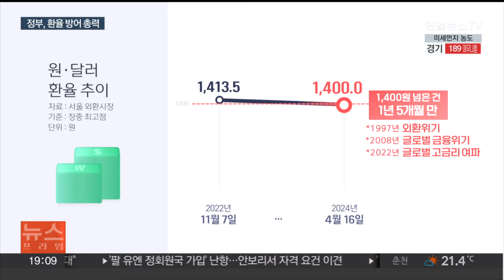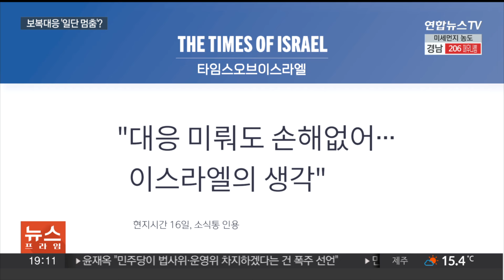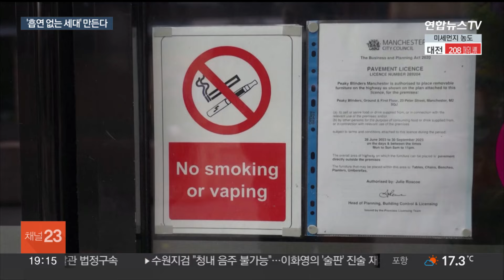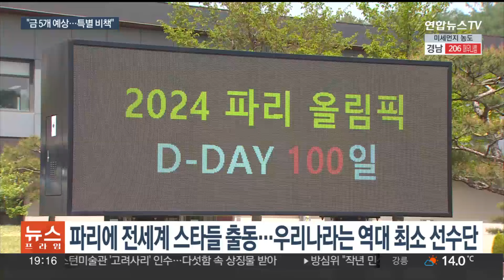[이슈5] 중국발 모래 폭풍 유입…강원·경북 황사 위기경보 外 / 연합뉴스TV (YonhapnewsTV)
[이슈5] 중국발 모래 폭풍 유입…강원·경북 황사 위기경보 外

[1] 불청객 황사가 유입되면서 전국 곳곳으로 미세먼지 주의보와 황사 위기경보가 발령 중입니다.

중국발 황사의 영향으로 전국의 공기 질이 나쁜데요.

내일까지 우리나라에 남아있을 전망입니다.

미세먼지 경보와 주의보가 내려진 지역에선 호흡기 환자와 노약자의 경우, 되도록 외출을 피하는 것이 좋겠고 위생 관리를 철처히 하셔야겠습니다.

김동혁 기자입니다.

[2] 최근 달러 강세로 원화와 엔화 가치가 떨어지자 우리나라와 일본 재무수장이 처음으로 공동 구두 개입에 나섰습니다.

이창용 한국은행 총재도 "필요시 시장 안정화 조치에 나서겠다"고 재차 강조했는데요.

연일 연고점을 경신하던 원·달러 환율이 8거래일 만에 하락했습니다.

보도에 문형민 기자입니다.

[3] 이스라엘과 이란이 서로를 향해 "고통을 주겠다"며 보복과 맞대응을 천명하고 있습니다.

이스라엘은 그러나 즉각적인 군사 대응보다는 시간을 끌며 이란에 불안감을 주겠다는 뜻을 내비치고 있습니다.

이란 역시 추가적인 긴장 고조는 원치 않는다고 거듭 밝혔습니다.

[4] 단계적으로 담배를 아예 퇴출하겠다는, 세계에서 가장 강력한 흡연 규제 법안이 영국 의회에서 첫 발을 뗐습니다.

리시 수낵 정부가 '흡연 없는 세대'를 만들겠다며 발의했는데, '시가를 금지하는 것은 미친 일'이라며 보수당의 반대 의사가 거셉니다.

영국의 흡연자는 인구의 13%인 640만명으로, 매년 8만명이 흡연과 관련된 질병으로 사망한다고 합니다.

리시 수낵 정부는 이 법이 많은 생명을 구할 수 있다고 보고 있습니다.

보도에 한미희 기자입니다.

[5] 파리올림픽 개막을 100일 앞두고, 우리 선수단이 비장한 각오를 다졌습니다.

이번에 우리나라는 금메달 5~6개를 목표로 하고 있는데요.

선수들의 경기력을 최대로 끌어올리기 위해 '특별 비책' 프로그램까지 가동했습니다.

정주희 기자입니다.